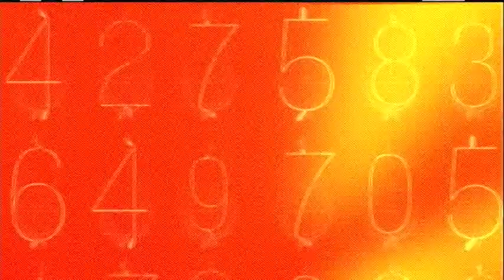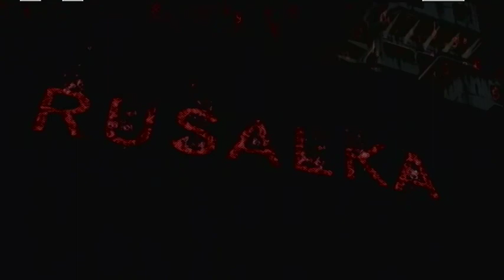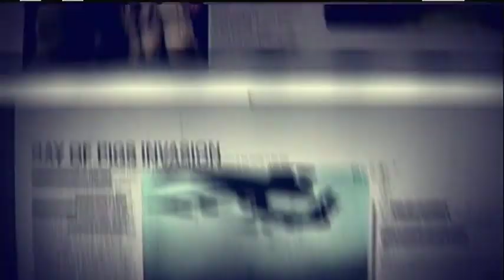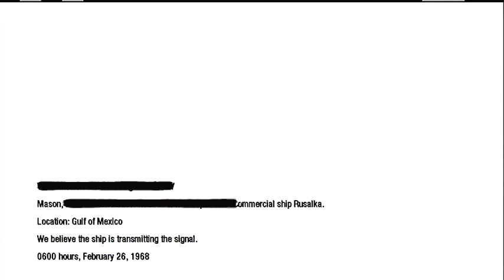Call of Duty Black Ops playthrough part 13 of 15